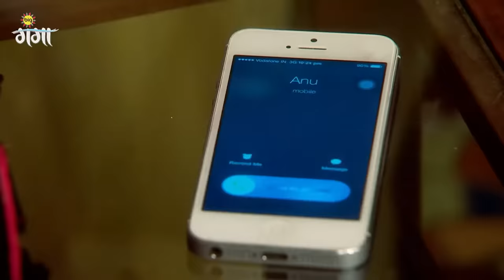Samrat के accident हो गईल | Doli armaanon ki | Episode 69 | Zee Ganga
About the Show Doli Armaanon Ki:
Urmi enters into an abusive marriage with Samrat and stays in it for their son, Shaurya, but his infidelity leads Urmi down a path she would have never taken otherwise. watch the full episode and stay connected with Zee Ganga for more Bhojpuri Dub Serial.